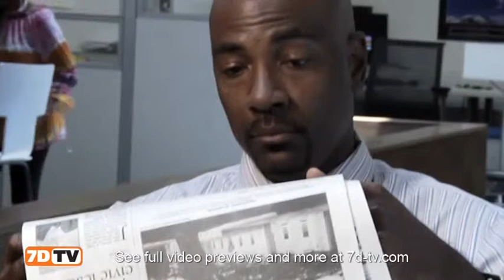Improve Work Performance: Developing Successful Mindsets – 2min preview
Success begins with the way you think - find out how to create a more successful outlook.

Developing Successful Mindsets is part of Cutting Edge Communication Comedy Series.

Cutting Edge Communication Comedy Series from Seven Dimensions staring Erin Brown and Emmy Award winner Kim Estes. A hilarious training video series from award winning psychologist Eve Ash. Motivate you team and have some fun. Find out about giving hygiene feedback, empowerment, motivation and the Negative Land of W, making a first impression, accepting change, embracing new ideas and dealing with team conflicts. Become a chooser instead of a loser!

Seven Dimensions, a company specializing in training resources.
Copyright @ Seven Dimensions